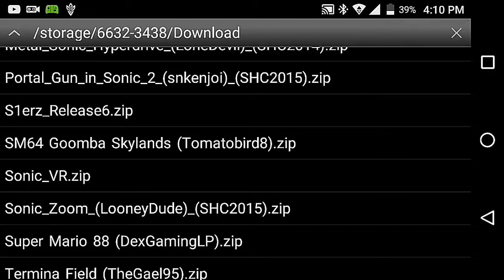SONIC CD HIDDEN EASTER EGG!!! (CREEPYPASTA CAMPFIRE)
Robot reads "The Transfer Student", and a Sonic CD CREEPYPASTA.